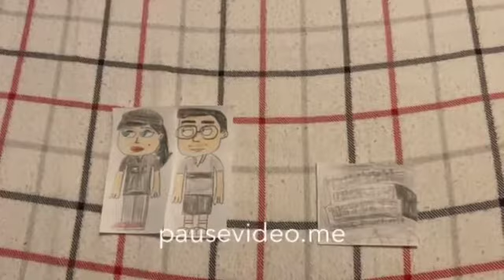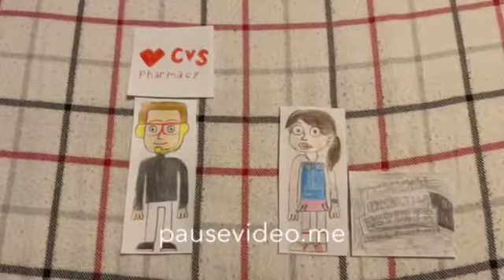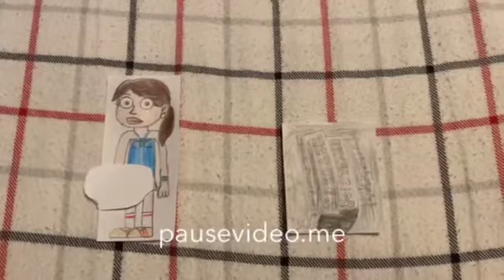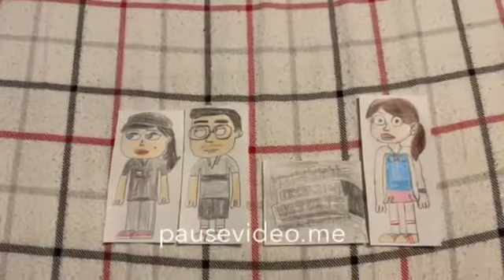Excelsior Pictures Misbehaves With His Babysitter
Credit To All - No Pornbots And Words Allowed No Glitch Users Allowed, No Nightbot Users Allowed, No La Oss Bli Kjent Members Allowed, No Deleting Comments Allowed, and No Disabling Comments Allowed

Requested By: @your_local_questerian
Inspired By: @JoJuanJohnson